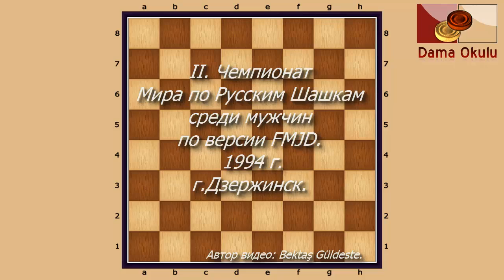Терещенко В. - Сухович В. II. Чемпионат Мира по Русским шашкам. 1994 г.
Teretshenko V. - Sukhovitch V. 1-1
Sukhovitch V. - Teretshenko V. 1-1
II. World Championship in Russian Checkers among men according to FMJD. 1994 Dzerzhinsk.

Терещенко В. - Сухович В. 1-1
Сухович В. - Терещенко В. 1-1
II. Чемпионат Мира по Русским Шашкам среди мужчин по версии FMJD. 1994 г. Дзержинск.

Dama Okulu,
Русские Шашки,
шашки хитрости,
Rus Daması,
Russian Checkers,
задачи по Русским шашкам,
Кол угловик,
Дебят отыгрыщ,
Городская партия,
Двойной кол,
Жертва Кукуева,
Жертва Мазурка,
Защита Сокова,
Защита Чайковского,
Игра Блиндера,
Игра Боброва,
Игра Бодянского,
Игра Вертмана,
Игра Дьячкова,
Игра Каулена,
Игра Когана,
Игра Матасова - Петрова,
Игра Медкова,
Игра Петрова,
Игра Рамма - Цукерника,
Игра Романычева,
Игра Филиппова,
Игра Филиппова - Блиндера,
Игра Шмульяна,
Киевская защита,
Киевский кол,
Классический косяк,
Кол,
Косяк,
Косяк Перельмана,
Косяк Саргина,
Косяк Селезнёва,
Косяк с разменом на g5,
Ленинградская защита,
Начало Ивашко,
Начало Купермана,
Новое начало,
Новоленинградская защита,
Обратная вилочка,
Обратный кол,
Обратный кол - угловик,
Обратный косяк,
Обратный отыгрыш,
Обратный перекрёсток,
Обратный тычок,
Отказанный кол,
Отказанный косяк,
Отказанный отыгрыш,
Отказанный отыгрыш Иванова,
Отказанный перекрёсток,
Отказанный центральный тычок,
Отыгрыш, Перекрёсток,
Старая партия, Тычок,
Харьковское начало,
Центральная партия,
Центральный тычок,
Челябинский косяк,
Юрий Кустарёв,
Павел Викторович Миловидов,
Эльшад Мурсалов,